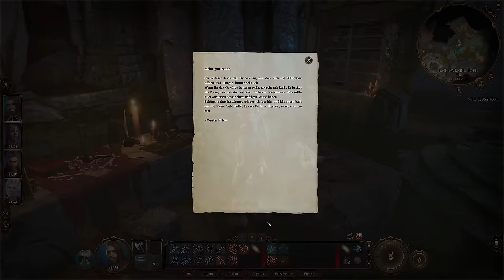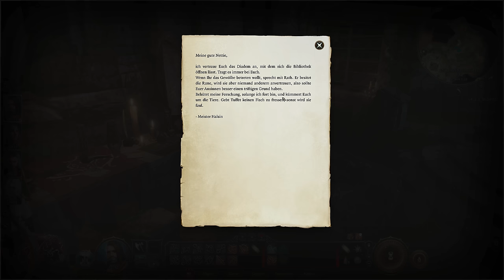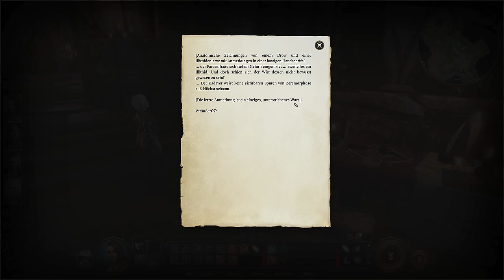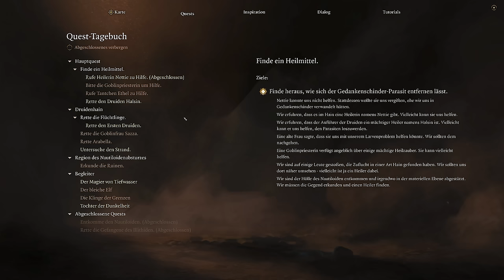Lausche, mein Kind, lausche dem Wind 🐉 Baldur's Gate III #008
Stelle deine Gruppe zusammen und kehre in die Vergessenen Reiche zurück. Erlebe eine Geschichte von Freundschaft und Verrat, von Opfer und Überleben – und die Verlockung absoluter Macht.

Titel: Baldur's Gate 3
Genre: Abenteuer, Rollenspiel, Strategie
Entwickler: Larian Studios
Publisher: Larian Studios

TRANSPARENZ / PRODUCT PLACEMENTS:

[✖] Deal: kein Deal
[✖] Reise: keine Reise
[✖] Sonstiges: nix